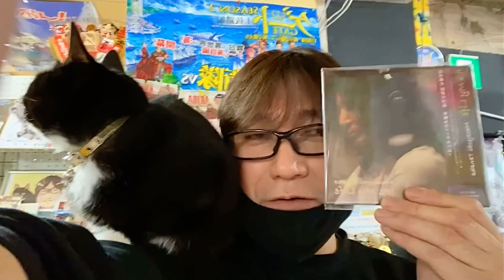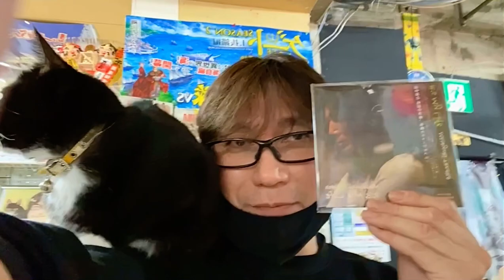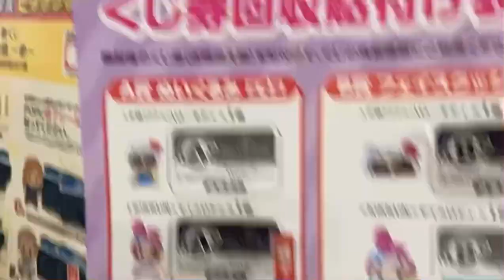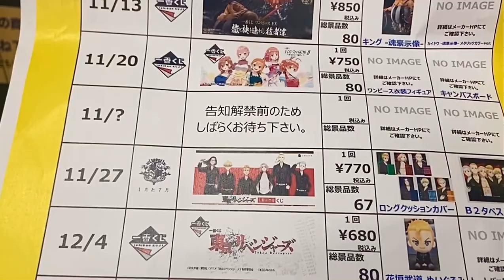こんにちはワイワイ貿易ですこの後17時佐世保はっぴぃFM に田中昌之さん電話中継‼️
元クリスタルキングボーカル
田中昌之さん

佐世保はっぴぃFM
11月16日(火)夕方17時から生放送

特ダネ宅配便

(パーソナリティともこさん)の
番組に電話中継にて生出演されます🤗

田中昌之さんが
『佐世保が自分の音楽のルーツ』
とよく言ってるそうです
是非佐世保の方々や全国方聞いてね

佐世保以外でもアプリでFMプラプラと検索して無料でダウンロードすると世界中どこでも聞けますよ‼️